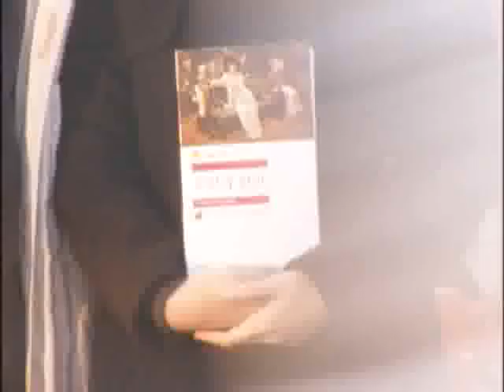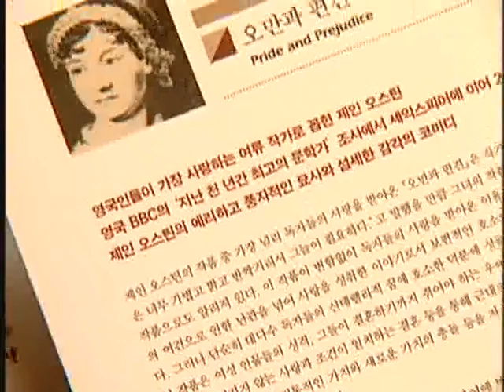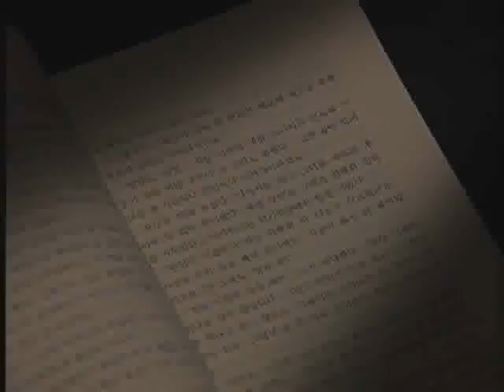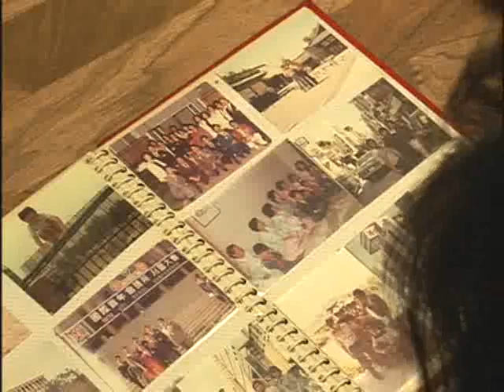책 읽어주는 여자, 밑줄 긋는 남자 - 오만과 편견_#001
EBS, 책 읽어주는 여자, 밑줄 긋는 남자, 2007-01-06, 오만과 편견

영국작가 제인오스틴의 저서인 고전 오만과 편견에 대해 동명의 영화 및 남녀관계의 어긋남이란 관점에서 고전을 재구성